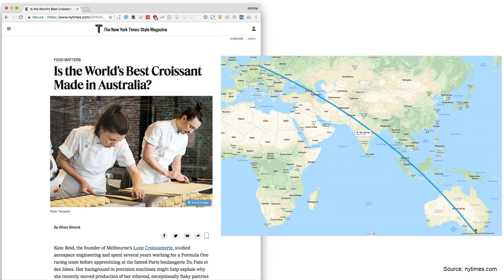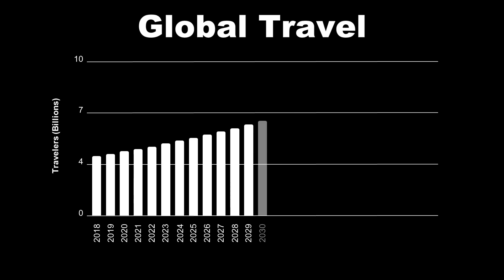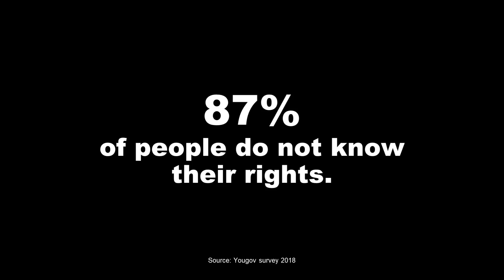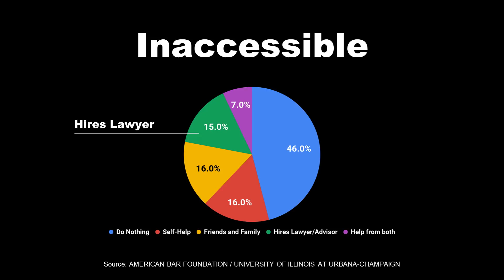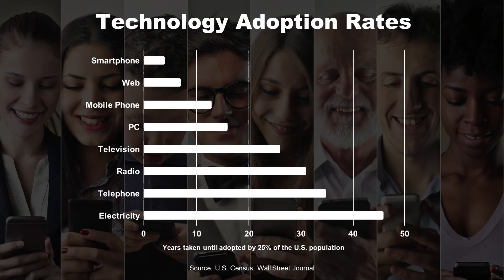Artificial Intelligence, the Impact on Justice | Johnny Quach | TEDxStuttgart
I want to find the truth in all things. Discovering what is true, is the most challenging thing in life. It often requires you to ignore your own personal preference. But listening to an opposing opinion is not an obstacle, it’s a tool.

Focus on your principles and constantly revisit their assumptions. Truth is the most expensive currency in the world, and finding it is probably the most personally rewarding and universally impactful one could do in their lifetime.

During my time as a professional poker player, I was often challenged to discover the truth in my competitor’s faces. I’ve spent thousands of hours pitting my wits against other players. However, I soon saw how the very best players lost to artificial intelligence over a short period of time.

In the Japanese game called Go, which has more board configurations than there are atoms in the universe, champion players are getting dominated.

The villain being Deep Blue, Google’s AI experiment. Furthermore the most dominant player in Jeopardy history was bested by Watson, IBM’s personal AI.

I have witnessed the maturing of AI during my time at Match.com, Rocket Internet, and AirHelp. It’s my belief that AI will help humanity respond to the complex demands of global challenges by excelling at anything that has clear parameters and rules. Additionally, AI’s ability to scale efficiently allows it to be accessible to anyone. I have a quest to democratize justice for everyone, everywhere. I want to find the truth in all things. Discovering what is true, is the most challenging thing in life. It often requires you to ignore your own personal preference. But listening to an opposing opinion is not an obstacle, it’s a tool. Focus on your principles and constantly revisit their assumptions. Truth is the most expensive currency in the world, and finding it is probably the most personally rewarding and universally impactful one could do in their lifetime.

I have witnessed the maturing of AI during my time at Match.com, Rocket Internet, and AirHelp. It’s my belief that AI will help humanity respond to the complex demands of global challenges by excelling at anything that has clear parameters and rules. Additionally, AI’s ability to scale efficiently allows it to be accessible to anyone. I have a quest to democratize justice for everyone, everywhere. This talk was given at a TEDx event using the TED conference format but independently organized by a local community.